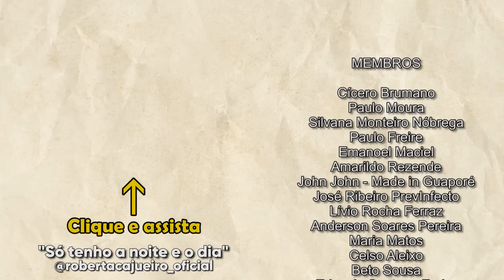Cangaço - Perguntas e Respostas - 52